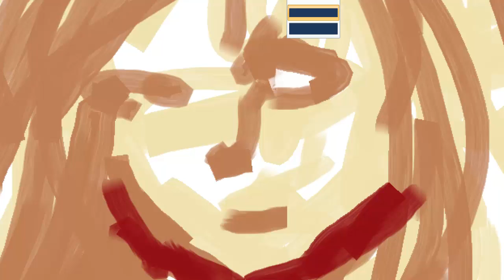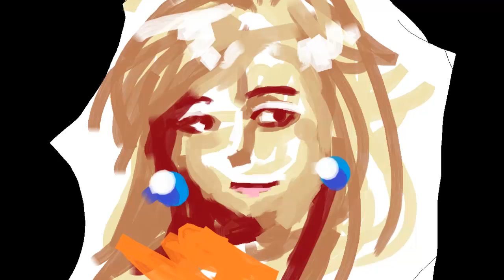Another test vid lewl spidpeint